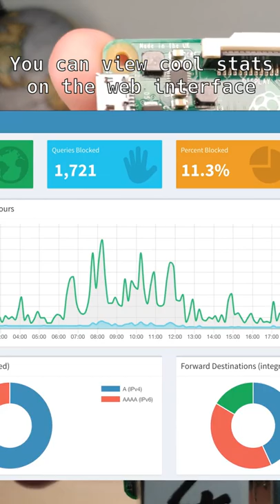Block ads with a Raspberry Pi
Blocking ads in your whole network is easy with Pi-Hole and Raspberry Pi